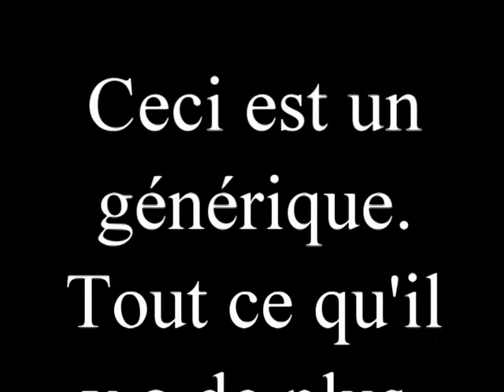Discord french cosplay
Coucou! Voici un Discord qui découvre internet en logeant chez Twilight dans la région PACA!   Ca peut arriver parfois...